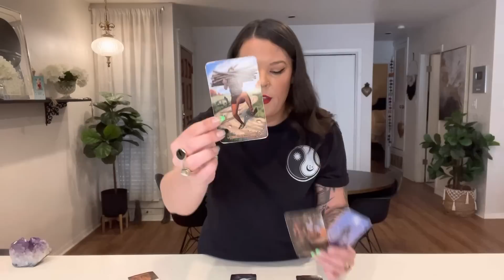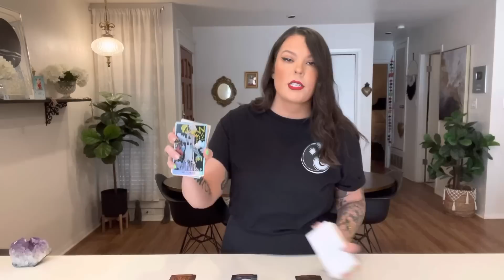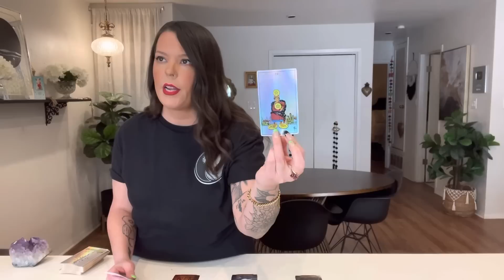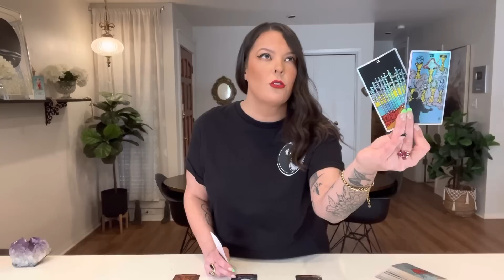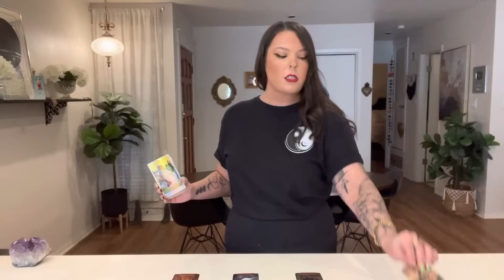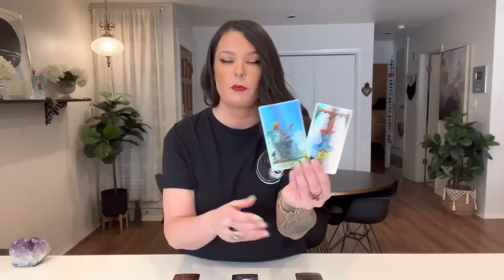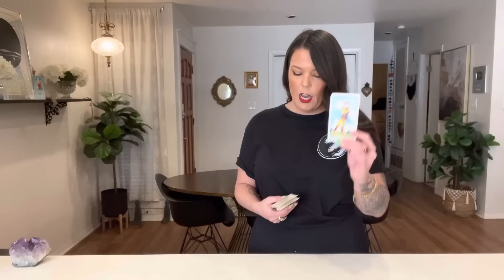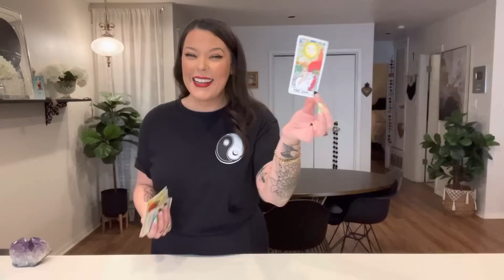ARIES- DELAYS ARE OVER! GET READY FOR A HOTT OFFER! UNEXPECTED BLESSINGS ON THE WAY!- MID MARCH